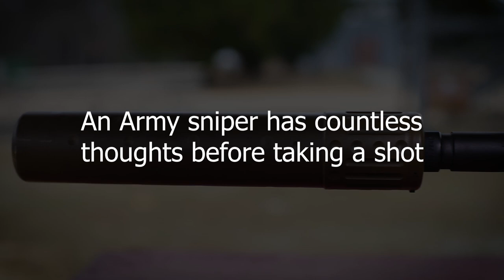A Glimpse Into an Army Sniper's Thoughts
Snipers train and practice for months and years, preparing them to process every unique aspect of a precision shot. This is a glimpse into the things they think about to execute a perfect shot.